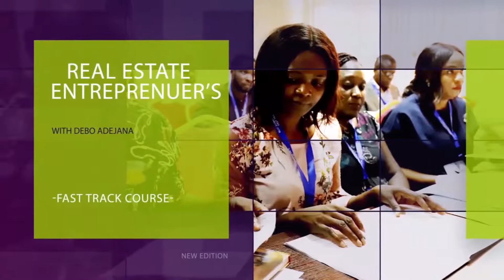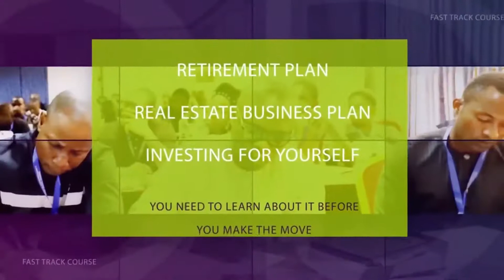TYPES OF TAXES AND LEVIES THAT COME UP IN REAL ESTATE BUSINESS TRANSACTION. episode 119.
In this video you will get to known the types of tax and levies that comes up in Real Estate Transaction.

Go and watch right away

Category
People & Blogs
Category
People & Blogs
Category
People & Blogs
Category
People & Blogs

Category
People & Blogs
Category
People & Blogs
Category
People & Blogs
Category
People & Blogs
Category
People & Blogs
Category
People & Blogs
Category
People & Blogs
Category
People & Blogs
1 Comment